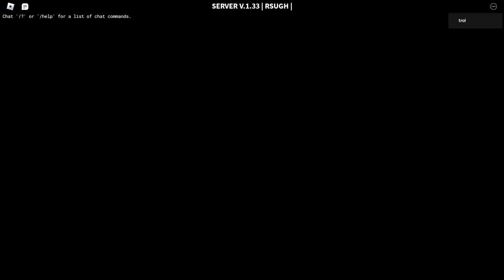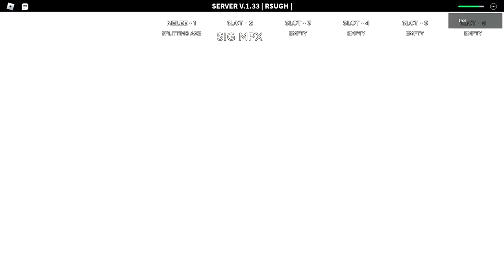Decaying Winter: Crosslink Evacuation solo win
quite lucky aint it
crosslink offense is something you dont want to mess with
i uploaded this quite slow because most of my time is just to get info for the trello site
traits: dependable fearless professional
auxiliary: holo emitter

7 perks left.